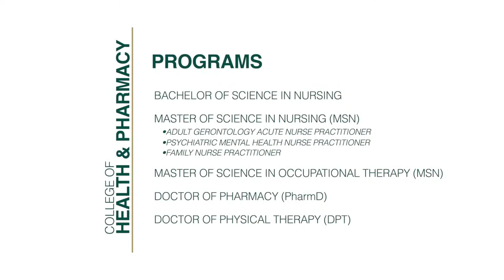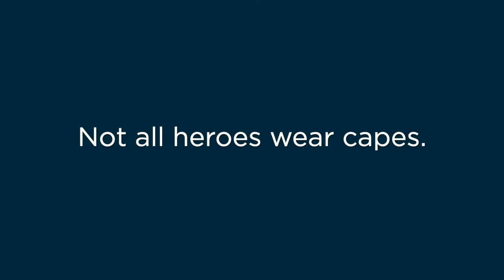Women's Lacrosse vs. Northern Vermont University-Lyndon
NCAA Division III women's lacrosse game between Husson University and Northern Vermont University-Lyndon. Live coverage on the Husson Eagles Sports Network from Bangor, Maine.